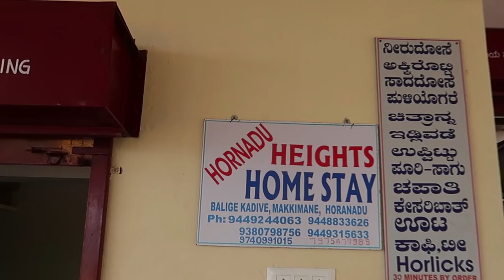Kyatanamakki Hill Station | MUST VISIT PLACE of KARNATAKA | Xpulse 200 Horanadu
I TRAVEL AND EXPLORE PLACES AND FOOD ON MY BIKE.

SPICY NOODLES

RIDING BOOTS

RIDING GLOVES

HYPER X HEADPHONES

BEST HEADPHONES

MIC STAND

WORLD MAP STICKER

HARD DRIVE

WATER COOLER

POWER SUPPLY

BEST RAM

GOOD GRAPHICS CARD

FAST CARD READER

USB HUB

STREAMING MIC

LOGITECH WEBCAM

LOGITECH MECHANICAL KEYBOARD

MOUSE PAD

HYPERX PULSEFIRE FPS MOUSE

BENQ 144HZ MONITOR

LG IPS MONITOR

FAIRY LIGHTS

MI 20000mAH

ONION HAIR OIL

NOISE Shots wireless

PUMA FLIPFLOPS

LAKME FACEWASH